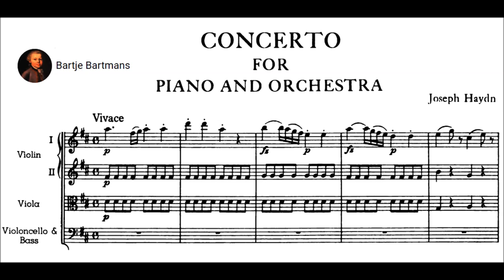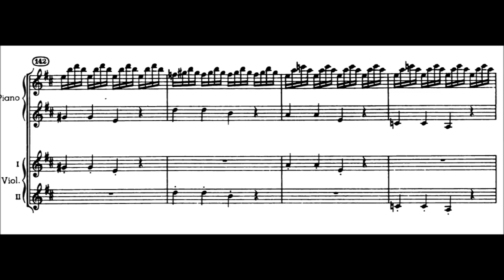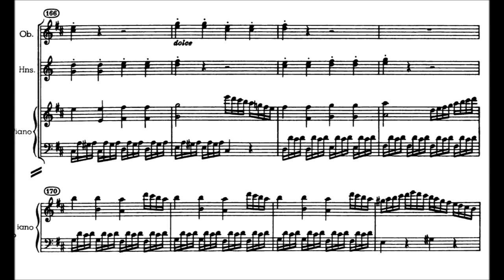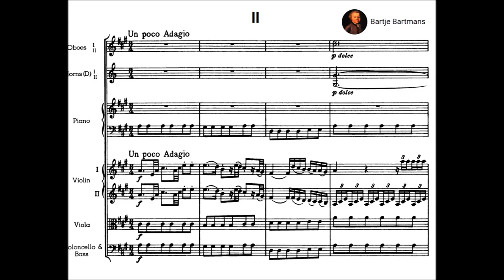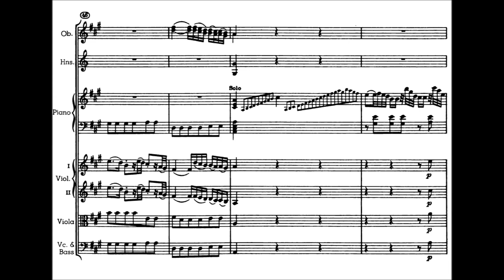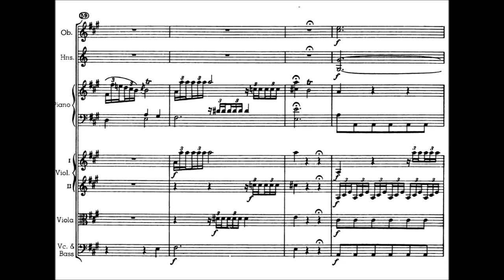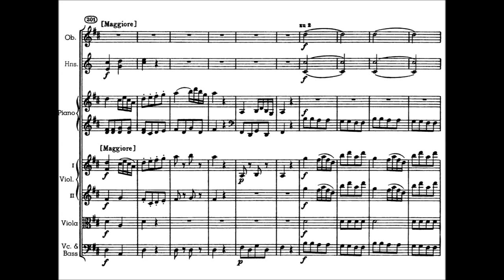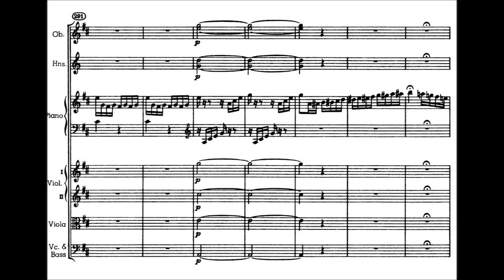Joseph Haydn - Keyboard Concerto No. 11 in D (c. 1780-83)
Franz Joseph Haydn (31 March 1732 – 31 May 1809) was an Austrian composer of the Classical period. He was instrumental in the development of chamber music such as the piano trio. His contributions to musical form have earned him the epithets "Father of the Symphony" and "Father of the String Quartet".

Haydn spent much of his career as a court musician for the wealthy Esterházy family at their remote estate. Until the later part of his life, this isolated him from other composers and trends in music so that he was, as he put it, "forced to become original". Yet his music circulated widely, and for much of his career he was the most celebrated composer in Europe.

He was a friend and mentor of Mozart, a tutor of Beethoven, and the older brother of composer Michael Haydn.

Harpsichord/Piano Concerto in D Major, H.XVIII:11

1. Vivace (0:00)
2. Un poco Adagio (7:11)
3. Rondo all'Ungarese. Allegro assai (12:21)

Ronald Brautigam, fortepiano and the Concerto Copenhagen

I don't know why Brautigam didn't include Haydn's original (excellent) cadenzas.
Keyboard Concerto No. 11 in D major (Hob. XVIII / 11) was written between 1780 and 1783. It was published in 1784. It is his last concerto for a keyboard instrument.

Originally, this concerto was composed for harpsichord or fortepiano and scored for an orchestra in a relatively undeveloped galant style that had been evident in early works by Haydn. It has a lively, Hungarian Rondo finale.

Being a somewhat later composition, however, it also shows more similarities to Mozart's piano concertos than do Haydn's other keyboard concertos. Haydn and Mozart probably had become acquainted by 1784, when this concerto was published. Although Mozart returned from Italy in March 1773 at the age of seventeen, he did not turn to piano concertos until 1776, nonetheless, some biographers and music historians suggest that distinct similarities in this work by Haydn might indicate influence by the works of Mozart. Mozart acknowledged the important role of Haydn in development of music and, in correspondence, often referred to him as, "Papa Haydn".